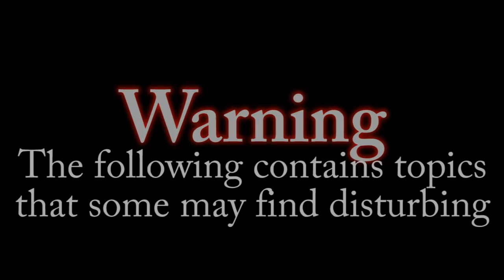"Fursonal Vendetta" | WEIRD FURRY CREEPYPASTA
A fur suit gains sentience and plots revenge upon its owner.